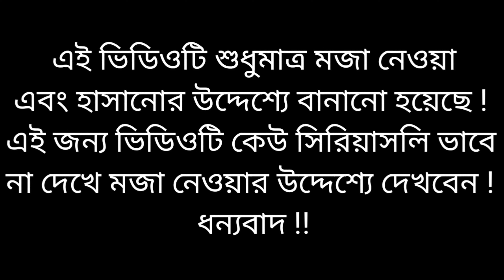আমার হাসিনার লাইগা | Amar Bouer Laiga | Modi Hasina Zindabad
👉 গান : আমার হাসিনার লাইগা
👉 অভিনয় : নরেন্দ্র মোদি & শেখ হাসিনা
👉 কন্ঠ : রমজান খন্দকার
👉 লেখক : রমজান খন্দকার
👉 সুর : ( সংগ্রহ )
👉 অডিও এডিট : রমজান খন্দকার
👉 ভিডিও এডিট : রমজান খন্দকার
👉 প্রযোজনা : রমজান খন্দকার
👉 পরিবেশনায় : রমজান খন্দকার
👉 লেবেল : Modi Hasina Zindabad